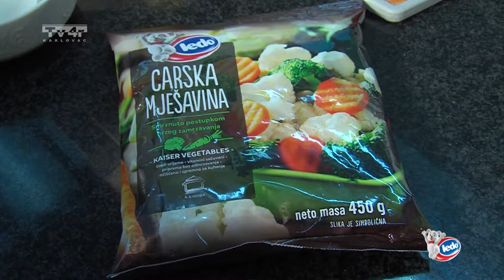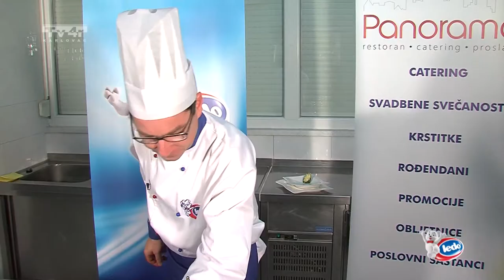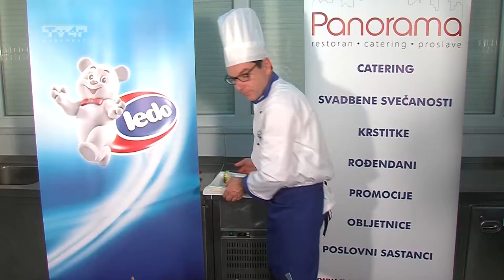Kuhajmo s Panoramom S2E37 Carska salata s piletinom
Kuhajmo s Panoramom
S2E37
Carska salata s piletinom
Tv4r